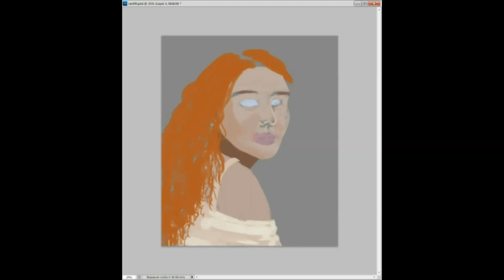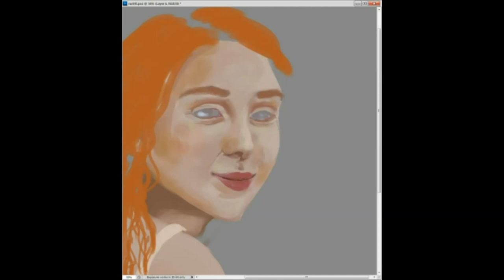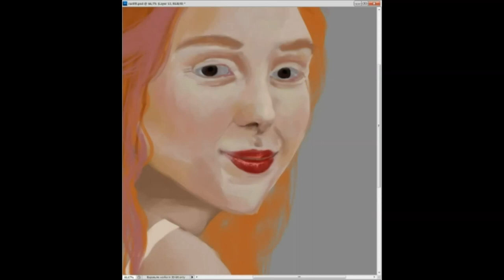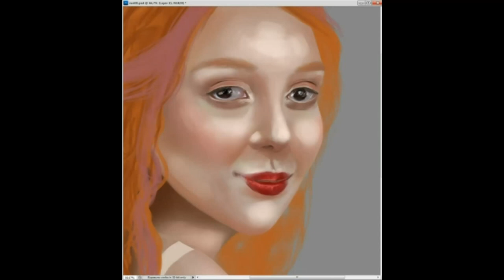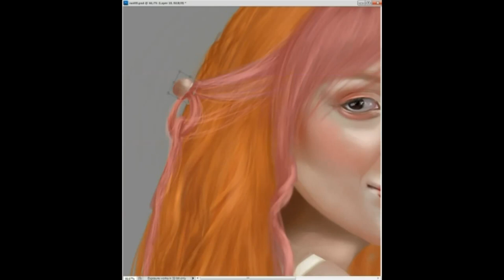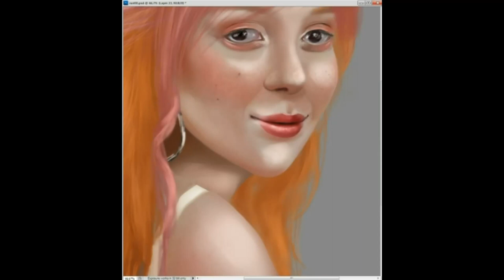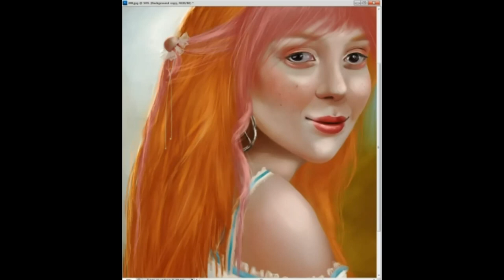Digital painting, Time lapse- " Happiness is a way of perspective''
Real time is little less than five hours.
C&C are welcome. ^^
You can find little more about my thoughts and wip in screenshots